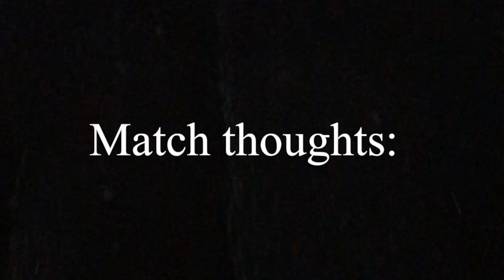BLACKBURN VS BRENTFORD| WHAT AN ATMOSPHERE| matchday vlog #8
Stay posted 🌹💙